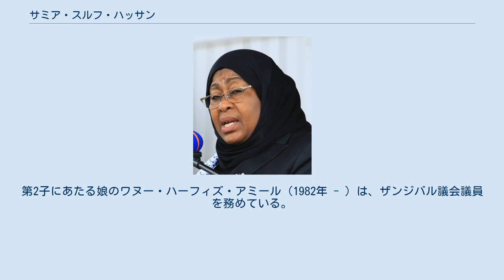サミア・スルフ・ハッサン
サミア・スルフ・ハッサン（英: Samia Suluhu Hassan、1960年1月27日 - ）は、タンザニアの政治家。
同国第6代大統領。
タンザニア革命党 (CCM) 所属。
前任のジョン・マグフリの死去をうけて、2021年3月19日に副大統領から昇格する形で就任した。
東アフリカ共同体 (EAC) 諸国ではブルンジのシルヴィ・キニギとルワンダのアガート・ウィリンジイマナに次ぐ史上3人目の女性国家元首で、タンザニアでは初の女性大統領である。
 ザンジバル出身。
大統領アマニ・カルメのもと、ザンジバル革命政府で大臣を務めた。
2010年から2015年まで、タンザニア国民議会議員と連合問題担当国務相を兼務。
2014年には新憲法の起草を担う制憲議会の副議長に選出された。
 2015年の総選挙後、タンザニア初の女性副大統領に就任。
2020年にも再選された。
 1960年1月27日、ザンジバル王国（当時）のウングジャ島にあるマクンドゥチで生まれる 。
 1977年に中等教育を修了後、仕事のかたわら多くの短期講座を受講。
1986年に開発管理研究院（現在のムズンベ大学）から行政学で高度専門士の学位を取得した。
 1992年にイギリスのマンチェスター大学に進学し、1994年に経済学のポストグラデュエート・ディプロマを取得した。
2015年には、タンザニア・オープン・ユニバーシティと南ニューハンプシャー大学の合同プログラムで開発経済学の修士号を取得している。
 中学校卒業後、企画開発省に用務員として勤務。
行政学の学位を取得後は、世界食糧計画 (WFP) が資金援助するプロジェクトにたずさわった。
 2000年に政界入りを決意し、ザンジバル議会議員に当選、ザンジバル大統領のアマニ・カルメから大臣にも任命された。
当時唯一の女性閣僚で、男性の同僚からは性別を理由に「見下された」。
2005年に再選後は、観光・貿易・投資相に転任した。
 2010年にタンザニア国民議会議員に転身し、マクンドゥチ選挙区から立候補、80%以上の得票率で当選した。
大統領のジャカヤ・キクウェテから、連合問題担当国務相に任命された。
2014年には、新憲法起草のため設けられた制憲議会の副議長に選出された。
 2015年7月、同年の大統領選挙にCCMから立候補するジョン・マグフリから、副大統領候補に指名された。
女性が副大統領候補となるのはタンザニア史上初めてであった。
大統領選ではマグフリが当選したため、11月5日に史上初の女性副大統領に就任した。
2人は2020年の大統領選挙でもそれぞれ再選された。
 2021年3月17日、スルフはマグフリが長い闘病生活の末に死去したと発表した。
マグフリは2月末以来、公の場に姿を見せていなかった。
3月19日にスルフの大統領就任式が行われ、任期5年の第2次マグフリ政権の残りの期間を務めることになった。
任期開始が若干遅れたのは、副大統領の大統領昇格には宣誓が必要と憲法で厳格に規定されているためである。
これには野党指導者から、権力の「空白」が生まれるとの懸念が表されたが、宣誓によってスルフはタンザジア史上初の女性大統領となった。
また、ザンジバル出身者としては2人目、ムスリムではアリ・ハッサン・ムウィニ（第2代）とジャカヤ・キクウェテ（第4代）に次ぐ3人目の大統領となった。
なお、現職のアフリカの女性国家元首は、スルフとエチオピアの大統領サーレワーク・ゼウデのみである。
憲法の規定により、スルフは前大統領の任期の残り3年余りを務めることになるが、その満了後は1回のみ再選可能である。
 新型コロナウイルスに懐疑的だったマグフリとは対照的に、スルフ政権は国内のパンデミックを抑え込む政策を打ち出した。
新たな変異株が確認された国からの入国者には、14日間の隔離を義務付けた。
また、入国者全員にマスクの着用、消毒、ソーシャルディスタンスの実践を求めた。
国内の各国大使館や国際機関には、在留外国人用のワクチンの輸入を認め、保健省に支援させた。
国内で新型コロナウイルスのワクチン接種キャンペーンがはじまった7月28日には自ら接種を受け、タンザニアは「孤島ではない」として、すべての国民に接種を呼びかけた。
 1978年に農務官僚であるハーフィズ・アミールと結婚し、4人の子どもをもうけた。
第2子にあたる娘...